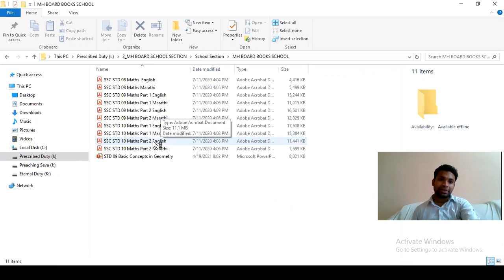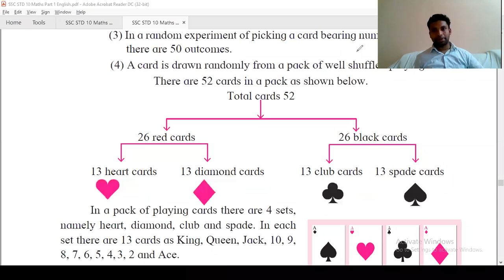Part 13 STD 07 Data Handling MTG Exercise Doubts 17th July 2021